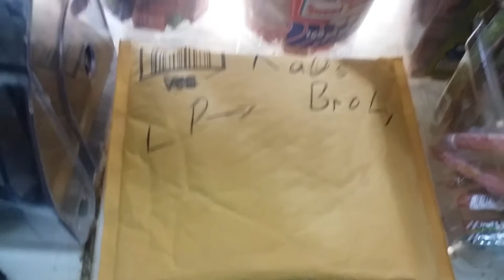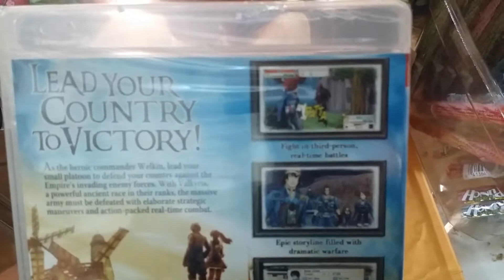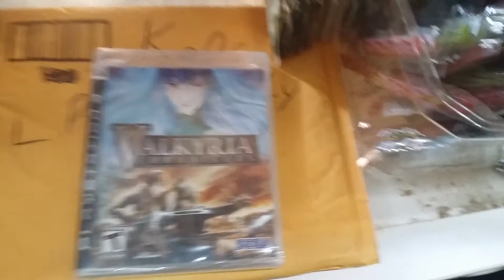Channel Update - Pacquiao vs Mayweather - Let's Play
All the links to get contact with me KaOs Broly ▼
                   KaOs Broly Channels
Ps3-RiA_Broly
Ps4- RiA_Broly
Xbox One-RiA Broly
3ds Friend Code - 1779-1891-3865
Wii U - Ramonkey